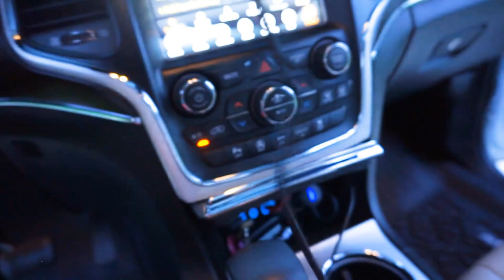WHAT'S IN MY JEEP | MUST HAVE THINGS YOU NEED | Grand Cherokee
*Thank you for 3W Liners for partnering with us on a portion of this video.
❤Amazon Car Must Haves List

Jeremiah 29:11